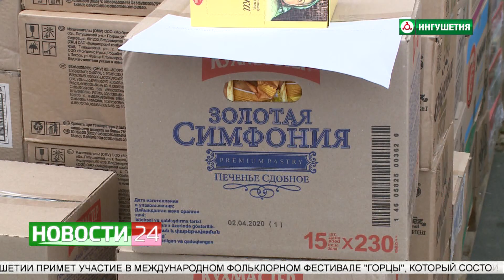Подсластили напряженные будни.